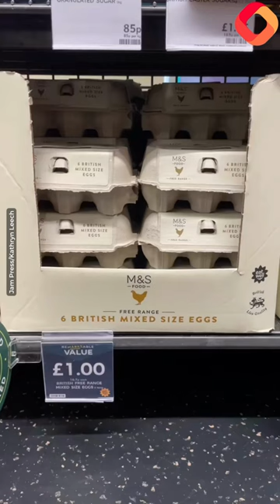‘Never thought I’d see the day’: TikToker, 26, shares shocking price comparison of UK supermarkets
A savvy woman has revealed the shocking price differences in products across different supermarkets – leaving TikTok users stunned with the surprising cheapest contender.

With the cost of living crisis hitting people’s pockets hard, many have opted for the cheaper options when it comes to the weekly food shop and opted for budget supermarkets.

However, super-saver Kathryn Leech, 26, from Manchester, did some digging to determine which shops would actually provide the best savings for identical products.

In a viral video posted on TikTok, the digital media manager shops for her food essentials at both Marks and Spencer’s and Sainsburys supermarkets.

She starts by showing the difference between a bag of rice which costs £2.50 per kilo from Sainsburys but only £1.85 per kilo from Marks and Spencer’s.

The clip also shows a two-pint carton of milk priced 20p cheaper in the luxury food retailer compared to Sainsburys.

Whilst essentials including a loaf of bread, carton of six eggs and 500gs of penne pasta were all priced 10p cheaper at Marks and Spencer’s.

Kathryn was stunned by the staggering price difference in items – with M&S surprisingly proving to be the most cost-effective choice, despite being known for its high-end prices.

The clip racked up over 1.4 million views and 98,500 likes, with viewers equally shocked.

One user commented: “Never thought I’d see the day.”

Another user wrote: “My weekly M&S food shop as a couple of foodies is £50 the same stuff cost me £70 in Tesco.”

“This one shocked me but I think it's because we always told M&S expensive but they actually affordable & better quality,” commented someone else.

Another user added: “WHAT. Imma continue my boujie trips at M&S then.” [sic]

“Never thought I would see the day when m&s would be cheaper than Sainsbury's! Wow,” commented someone else.

“I absolutely love M&S food and shop there most of the time. I genuinely find things to be cheaper than elsewhere (sometimes even Aldi)!” another viewer said.

Someone else commented: “WHAT?!”

“Wait that’s madness cause I always thought m&s was mad expensive,” another person said.

“It really shocked me because I expected M&S to be more expensive,” Kathryn told NeedToKnow.online.

“It had so many cheaper options than Sainsburys, especially on things like milk.

“If you lived in the city centre and were popping out for milk, you would never have chosen to go to M&S for this over other supermarkets.

“I only compared basic items but I think milk and eggs shocked me the most, who knew you could get a 6 pack of eggs for £1 from M&S.

“With the rising cost of living I think it's affecting a lot of people, and even though you can cut out certain things you can't cut out food.

“I think everyone wants to know where they can get the cheapest food and the best offers without giving up quality.

“I thought M&S was meant to be quite expensive but after actually going in and looking around, they aren't far off from other supermarkets in terms of price.

“This M&S was on the same street as the Sainsburys in Manchester which is why I compared these two specifically.”

Make money from your videos!

1)This video has no negative impact.
3)It is transformative in nature.